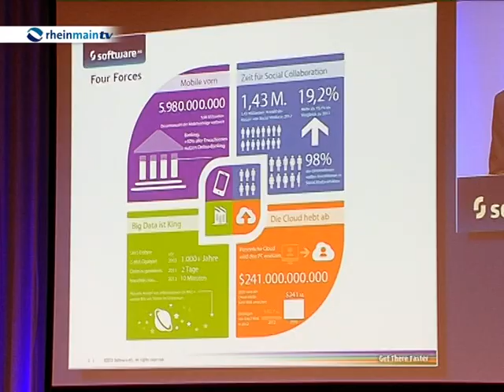Hauptversammlung Software AG 2013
Zusammenkunft. In Darmstadt sind heute Aktionäre und Vorstandsriege des Softwareherstellers „Software AG" zur Hauptversammlung zusammengekommen. Der Vorstandsvorsitzende Karl-Heinz Streibich eröffnete die Versammlung mit positiven Worten zur Entwicklung und zur globalen Bedeutung des Unternehmens...

Mit rund 5.400 Mitarbeitern erzielte das Unternehmen im Jahr 2012 einen Umsatz von mehr als 1 Milliarde Euro. Das ist ein Anstieg von knapp 330 Mio. Euro innerhalb von nur vier Jahren. Der Nettogewinn konnte im Vergleich zum Jahr 2008 um 49 Mio. auf nun 165 Mio. Euro gesteigert werden. Die Software AG bietet Produkte zur Analyse und Verwaltung von Geschäftsprozessen sowie zur Steuerung von IT-Infrastrukturen an.